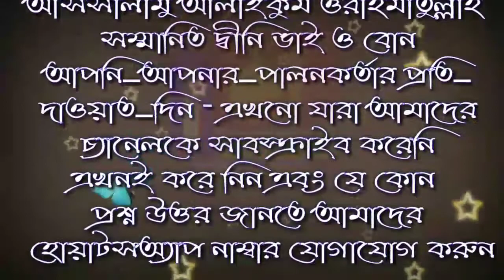ইকামতের শব্দগুলো দুবার দুবার করে বলার হুকুম কি by শায়খ জাহিদ আল মাদানী